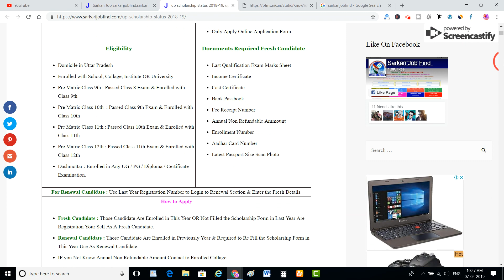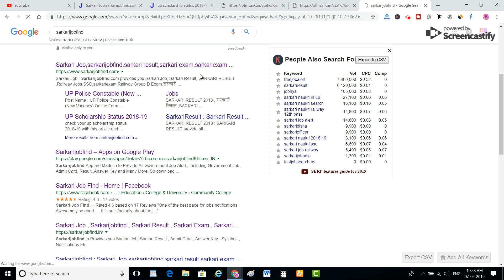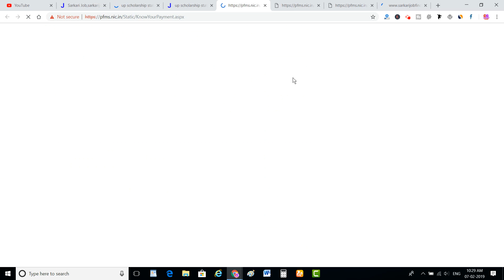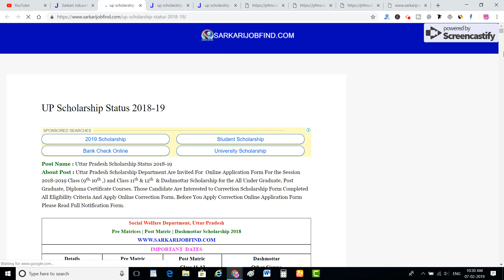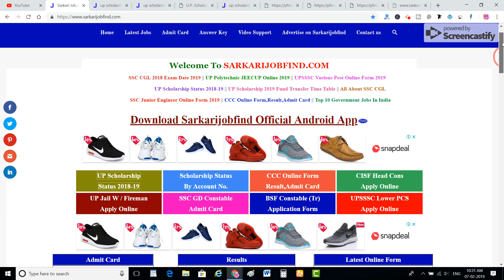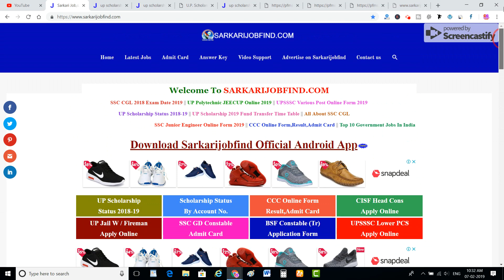UP SCHOLARSHIP || UP SCHOLARSHIP STATUS || स्कालरशिप के बारे में बहु बड़ा खुलासा , जरुर देखें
UP स्कालरशिप का STATUS यहाँ पर चेक करें

SARKARIJOBFIND वेबसाइट